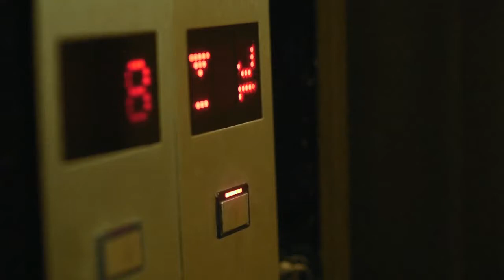POLEMICA EN EL BUSINESS con Claudio Destefano 23-4-2018